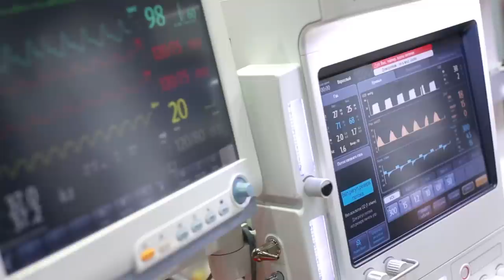15 MOST SCARY Sea Creatures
The world is full of dangerous animals that can inject deadly poison, take a massive bite out of you, or otherwise cause serious damage. Today we'll be taking a look at 15 of the most dangerous sea creatures in the world. Let's begin.